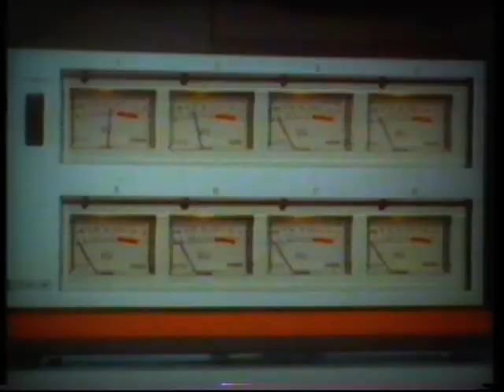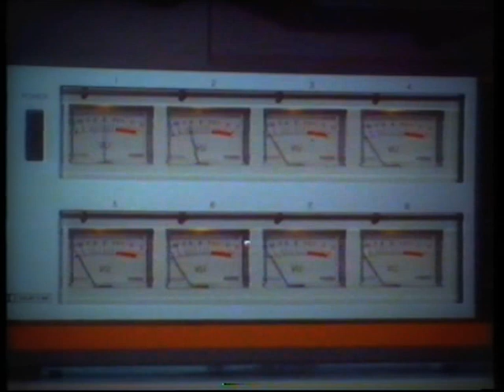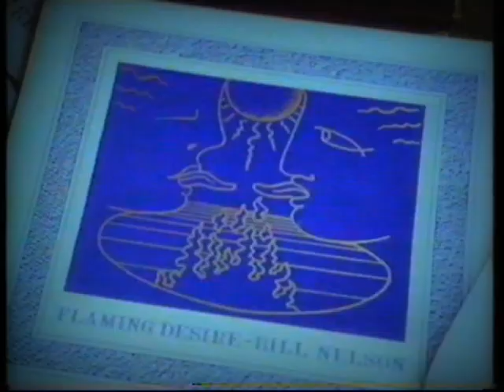BILL NELSON-RIVERSIDE INTERVIEW-BBC 2-1983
Mariella Frostrup interviews Bill Nelson for the music show Riverside.Bill's got a sale on at the moment CDs from £5 so get yourself over to there.For a little more Bill click on the following